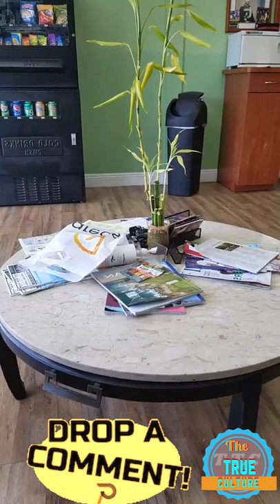Foota hype got a message for the fans, vlogger, selectors and artist part 4